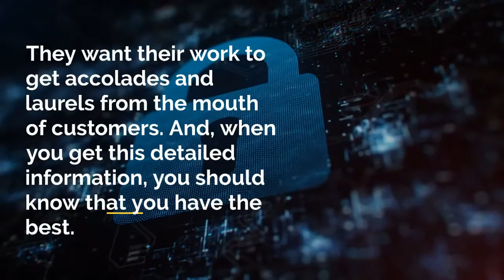Top Firewall Security Solutions Provider in Dubai for your Company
Data protection and security solutions providing company are two sides of the same coin. When you tap on one side, you have to pass through the other side. To protect your company’s reputation and privileged communications. Techno Edge Systems LLC is providing the best firewall Solutions in Dubai.